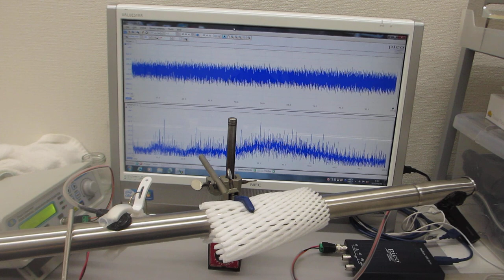オリジナル超音波実験（超音波システム研究所）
この動画は、
ポイントは、
超音波プローブの音響特性に合わせた発振条件と
プローブの接触状態の変化を利用した
共振現象と非線形現象のコントロールする最適化技術です

２００ＭＨｚ以上の超音波伝搬現象による表面改質処理